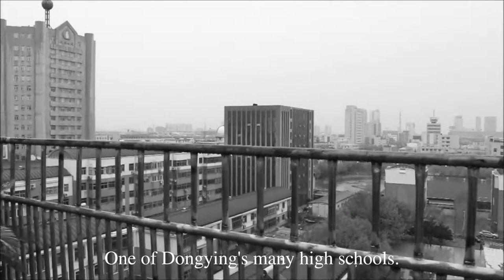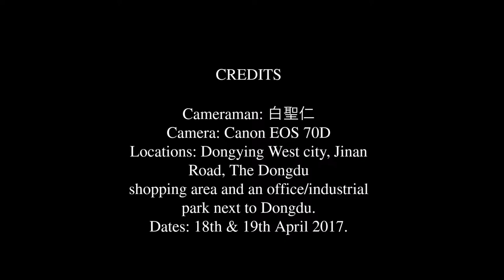Dongying West City Short Film Deux, 18th & 19th April 2017.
The second installment of my Dongying West city videos. Filmed on the 18th & 19th of April 2017.

Note: Sorry my umbrella kept coming into the shot. I had to move the camera and balance the blasted umbrella, too!

Additionally, I should point out that this short film edited using Windows Movie Maker 2012.